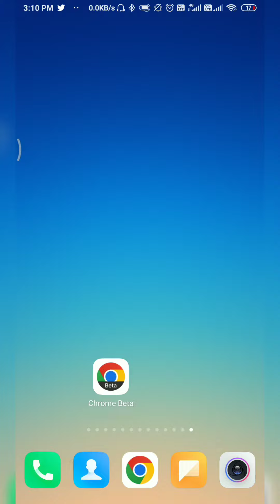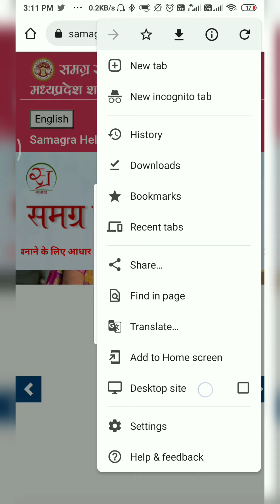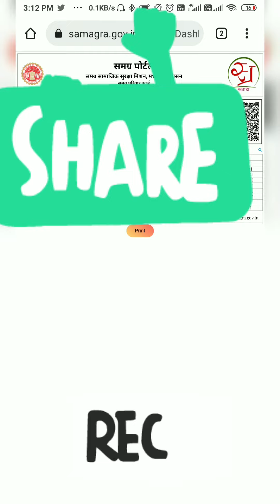Mobile me samagra id kaise nikale मोबाईल में समग्र आई डी कैसे निकालें Samagra id in mobile mp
agar aapke mobile me samagra id open nahi ho raha hai to aap is video ko dekh kar samagra id nikal sakte hai mobile me samagra id open nahi ho raha hai iska complete video isme diya gaya hai, aap 1 minute me seekh jayege ki mobile me samagra id kaise nikalna hai